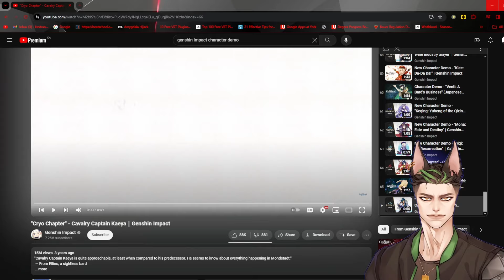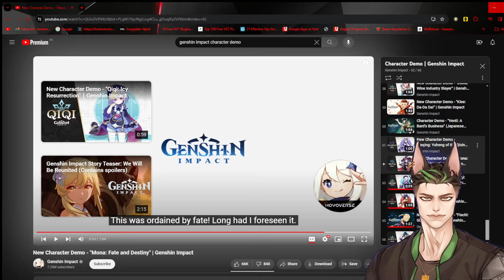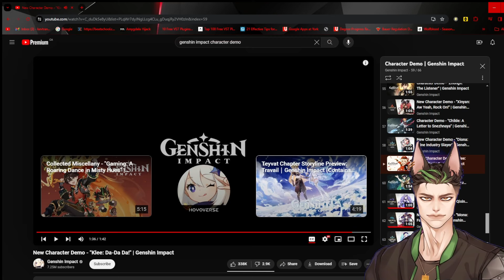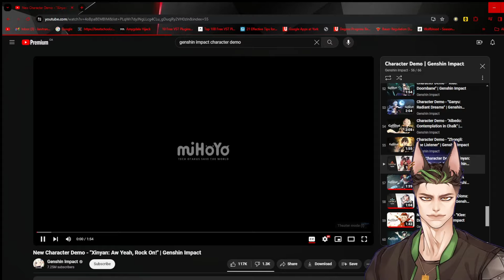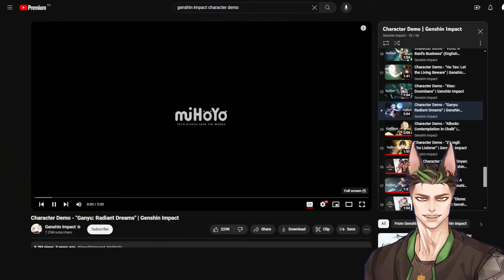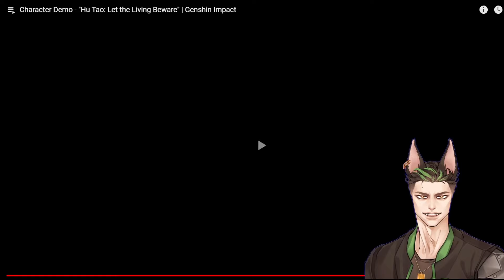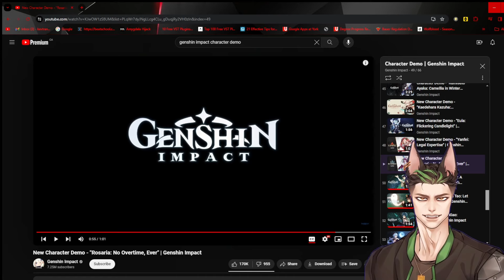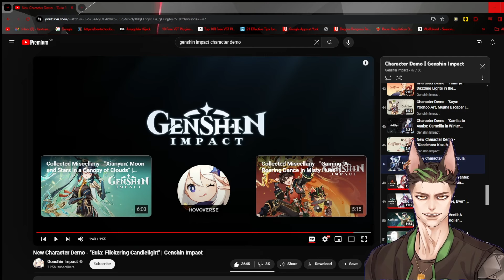Punishing Gray Raven Player Reacts to Genshin Impact Character Demos for the First Time pt. 1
It is so interesting to look back and see early Character Demos!
reacts singer vtuber pngtuber reactor music genshin impact character demo first time reaction